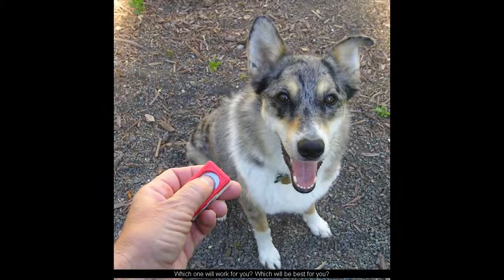House Train a Puppy | House Train a Puppy Fast | House Train a Puppy in 7 Days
Click this link to get a free Dog Potty Training report worth $14.95 absolutely free.

What is the biggest problem with a new puppy?

House training.

All that mess everywhere.

Training your new puppy or dog to do its business correctly, and not all over your home.

It takes so long and is so frustrating it could almost make you want to scream.

And when you try to get help there are so many different ideas.

Which one will work for you?

Which will be best for you?

Well wouldn't it be great to be able to potty train your puppy in only seven days?

Its not just wishful thinking, it can be done and I can show you how.

Click the link below this video to get a free Dog Potty Training special report.

This report is worth at least $14.95 but you can get it ABSOLUTELY FREE.

Click the link below this video to find out how to potty train your new puppy or dog now.